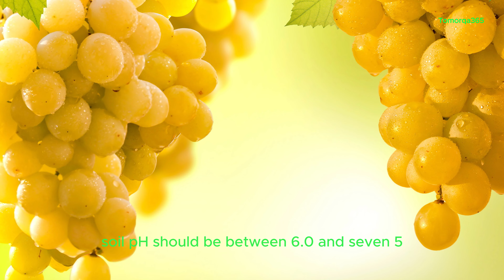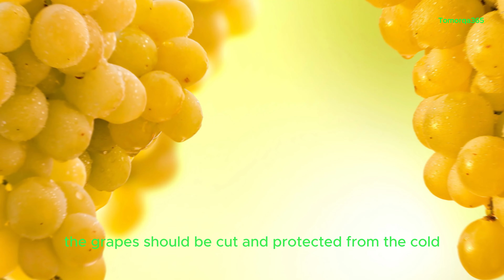Favorable conditions for grapes